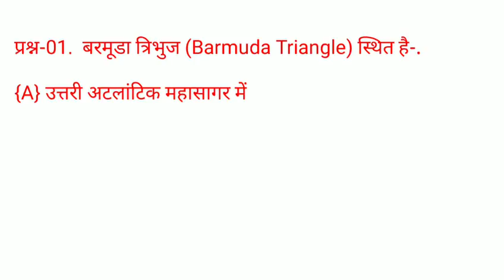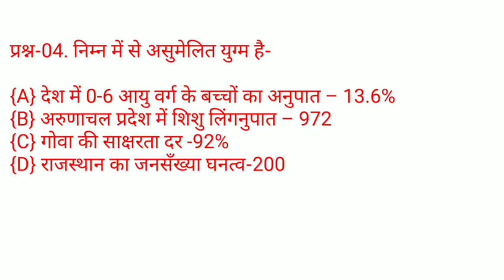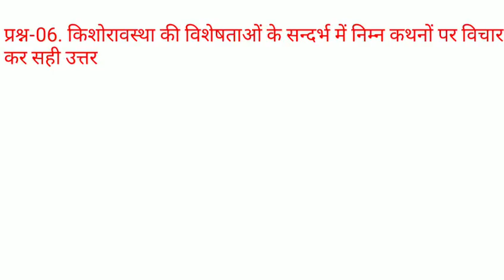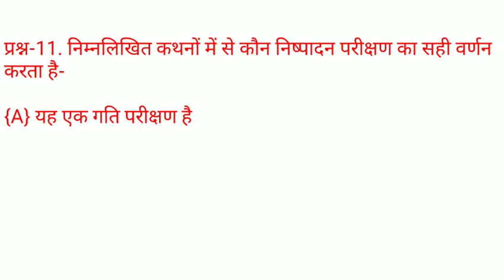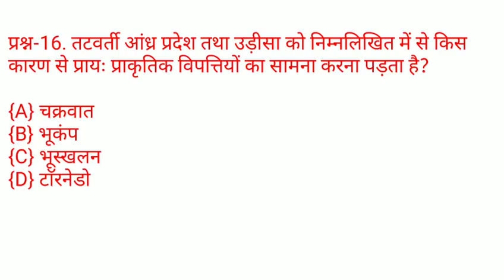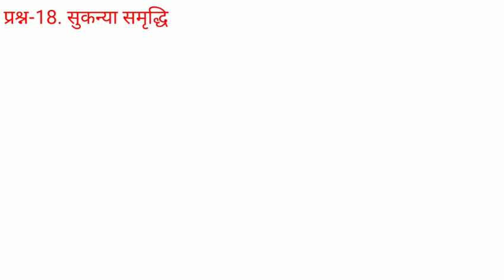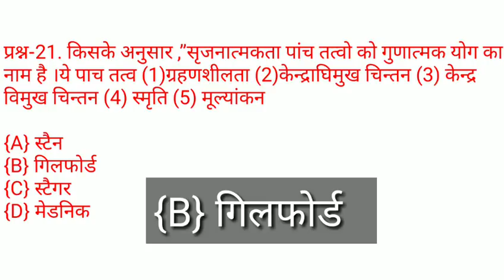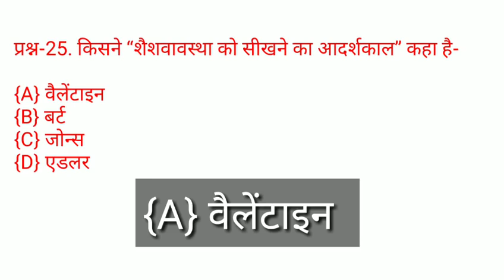प्रैक्टिस सेट-02 टीचर एग्जाम टेस्ट सिरीज़, teacher exam practice set for all exams, tet test series.